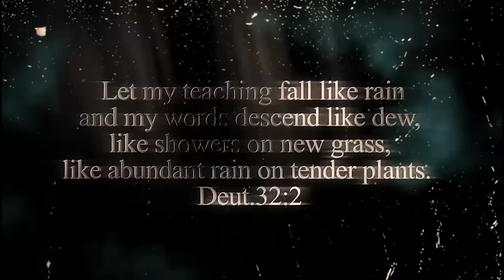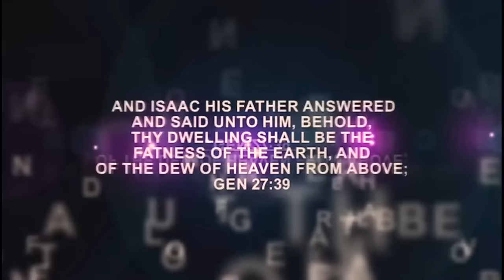IRI OWURO {MORNING DEW} Sunday 11th Feb 2024 with Babasebioba